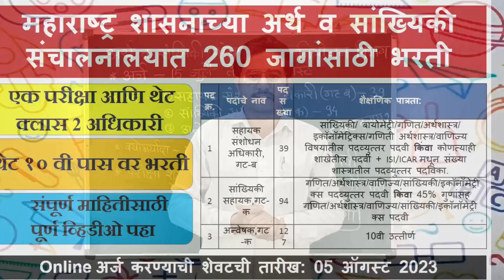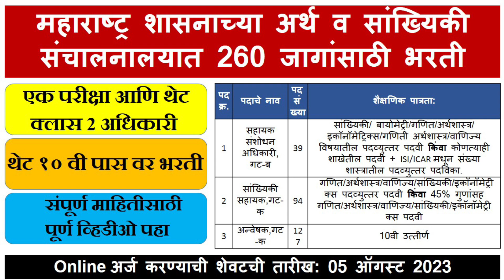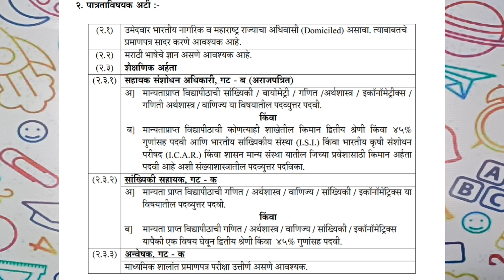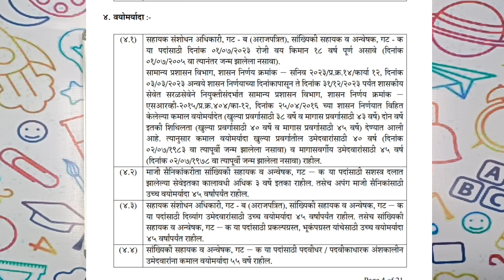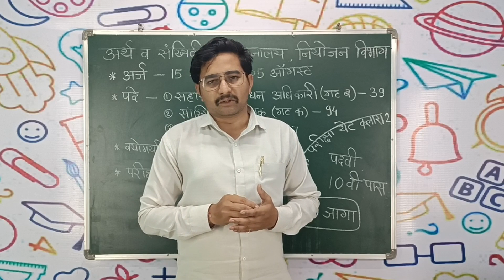महाराष्ट्र शासनाच्या अर्थ व सांख्यिकी संचालनालयात 260 जागांसाठी भरती [] 10 वी पासवर भरती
महाराष्ट्र शासनाच्या अर्थ व सांख्यिकी संचालनालयात 260 जागांसाठी भरती

Directorate of Finance and Statistics Planning Department,

Government of Maharashtra, India.

MAHA DES Recruitment 2023 (MAHA DES Bharti 2023) for 260 Assistant Research Officer, Group-B, Statistical Assistant, Group-C & Investigator, Group-A Posts.